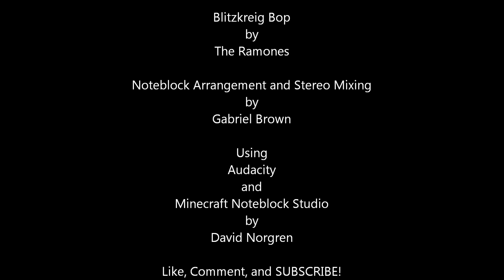Blitzkreig Bop - The Ramones Stereo Noteblock Arrangement